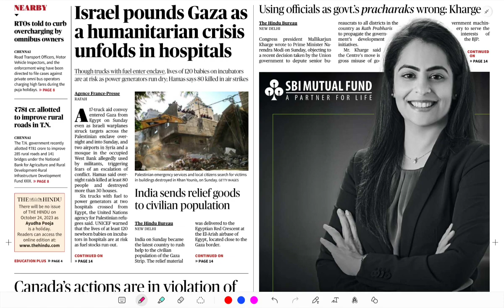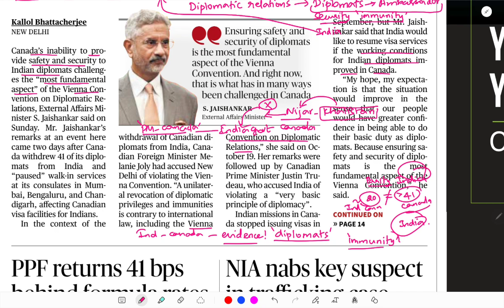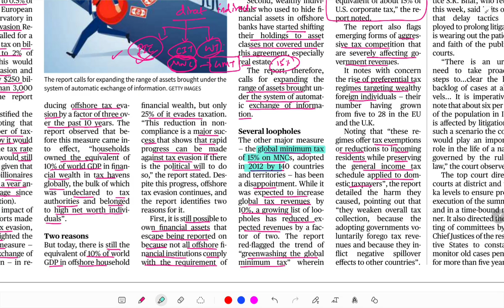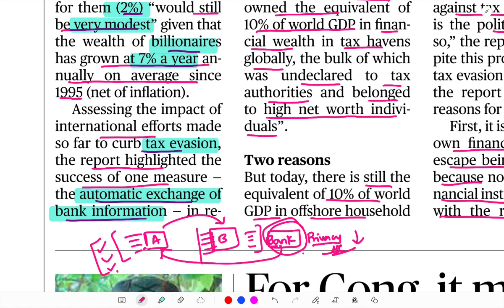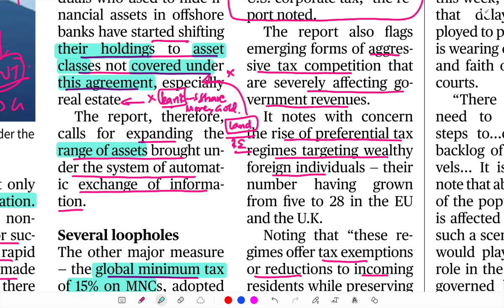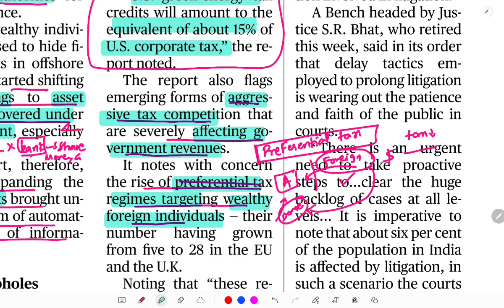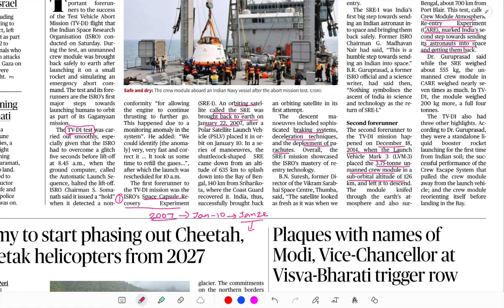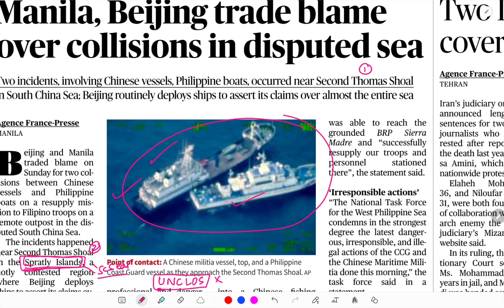OCT 23 | THE HINDU NEWS ANALYSIS IN TAMIL | CURRENT AFFAIRS